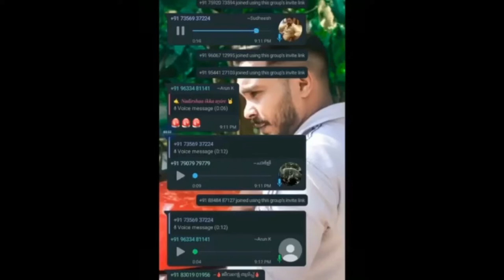Ambulance | ambulance sound | ambulance bgm | ambulance driver | best drivers | skill driver